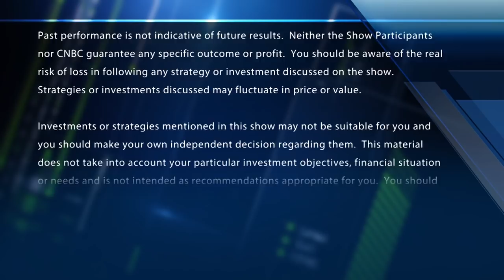Mario Gabelli answers your questions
'Halftime Report' guest Mario Gabelli, Gabelli Funds Founder & Chairman, answers viewer questions on financials, health care, autos, and more.